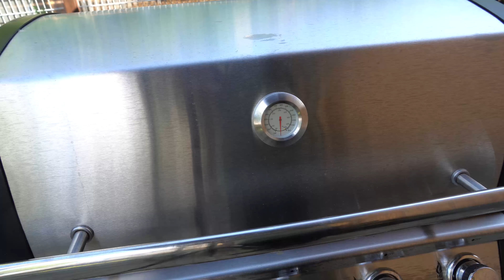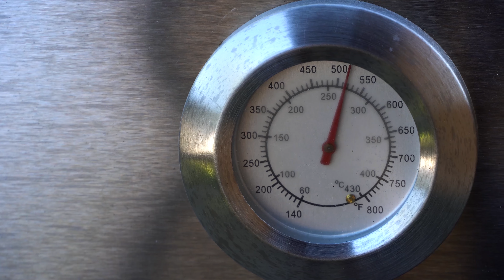Napoleon Rotisserie Grill Korb / Basket / Pommeskorb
Hier geht’s zum Grillkorb: *
Wer mich unterstützen möchte und zufällig was bei Amazon bestellt, kann das gerne über diesen Link hier tun.

Meine Küchenausrüstung:
Kenwood Cooking Chef:*
Messer groß „Zwilling“:*